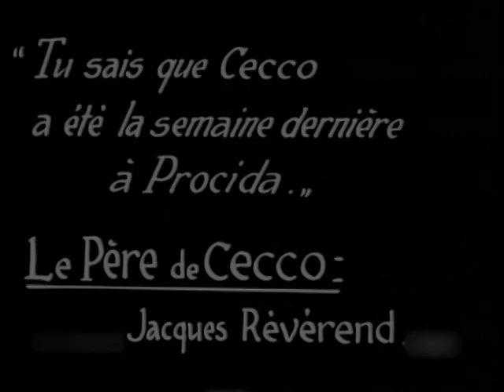Graziella 1926 Suzanne Dehelly Antonin Artaud Raoul Chennevières Nina Vanna Marcel Vandal ⚡UPGRADE⚡